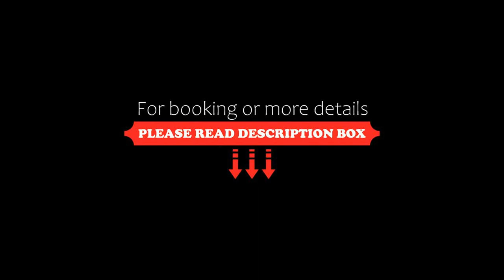At Bangkok Hotel, Bangkok, Thailand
About Property:
Featuring a restaurant and traditional Thai massage services, At Bangkok Hotel is a 10-minute walk from Saphan-Kwai BTS Skytrain Station. This hotel offers air-conditioned rooms with a cable TV.

At Bangkok Hotel is a 15-minute walk from Jatujak Sunday Market. It is a 15-minute drive from Central Ladprao Department Store and Mochit Bus Terminal. Suvarnabhumi International Airport is a 1-hour drive away.

Simply furnished, non-smoking rooms come ...
Property Type: Hotel
Address: 169/13 Pradipat Road, (Between Soi Pradipat 15-17) Sapankwai, Phayathai, Bangkok, Phaya Thai, 10400 Bangkok, Thailand
Searching For
1. At Bangkok Hotel - Bangkok - Thailand
2. At Bangkok Hotel - Bangkok - Thailand Address
3. At Bangkok Hotel - Bangkok - Thailand Rooms
4. At Bangkok Hotel - Bangkok - Thailand Amenities
5. At Bangkok Hotel - Bangkok - Thailand Offers and Deals
Audio Credit:
Track Title: Blank Slate
Artist: VYEN